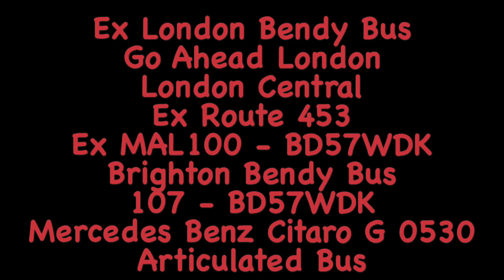Mercedes Benz Citaro G Articulated - 107 - BD57WDK - Route 25 - Ex London Bendy Bus - 09/06/2019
Mercedes Benz Citaro G Articulated - 107 - BD57WDK - Route 25 - Brighton Bendy Bus

Mercedes Benz Citaro G Articulated Bus
Ex Go Ahead London - London Central
Ex London Bendy Bus
Ex Route 453

Ex MAL100 - BD57WDK - Enter service on Route 453 when Awarded to Go Ahead London back on 16th February 2008 after Selkent - Stagecoach London and the Last Day for Bendy Buses on Route 453 was on 23rd September 2011 and Replaced by new Double Decker Buses in 2011.

Now Route 453's Bendy Buses have moved to Brighton after Articulated (Bendy Buses) Withdrawn in London back in 2011 by The Mayor Boris Johnson

Note: Pictures & Video taken by Me